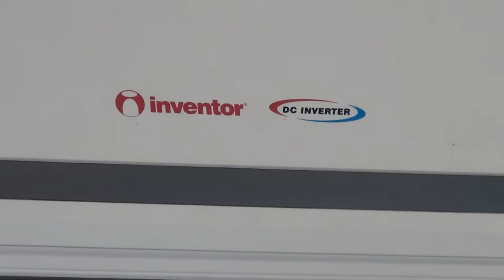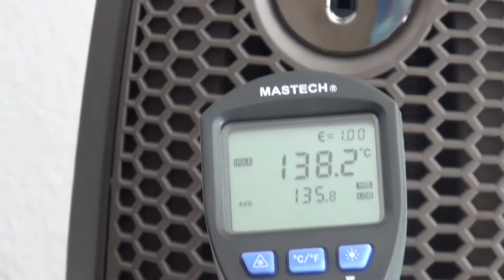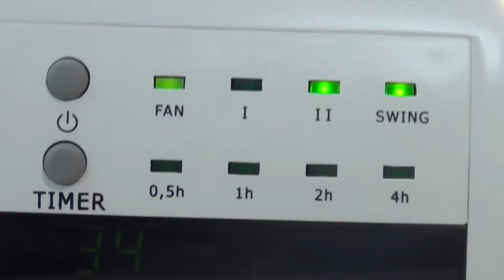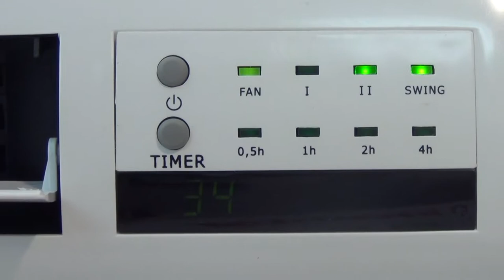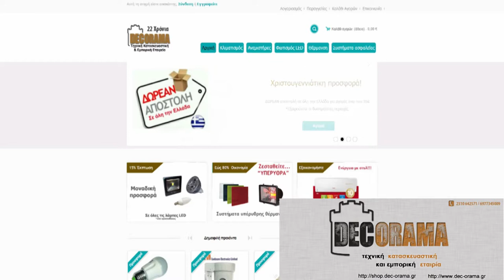Κλιματισμός, Αερόθερμα, Θερμαντικά: Η έξυπνη λύση θέρμανσης από την Decorama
Τι και αν έξω έχει κρύο; Τι και αν το πετρέλαιο είναι απλησίαστο λόγω τιμής; Εσείς μην σκάτε! Η εταιρεία Decorama σας δίνει την λύση για άμεση και φθηνή θέρμανση. Για να δούμε τι επιλογές προσφέρει η εταιρία.
Τα κλιματιστικά της εταιρείας μας είναι προηγμένης τεχνολογίας DC Inverter, ενεργειακής κλάσης Α+++. Με αυτό τον τρόπο, προσφέρουν χαμηλή κατανάλωση ρεύματος κατά την εκκίνηση, μεγάλο εύρος απόδοσης καθώς και συνεχή και αθόρυβη λειτουργία με χαμηλή κατανάλωση όταν η επιθυμητή θερμοκρασία έχει επιτευχθεί.

Στη συνέχεια, έχουμε τον θερμοανεμιστήρα υπερήχων με υγραντήρα και ανεμιστήρα S245 της Bimar. Ισχυρό, αθόρυβο και εξοπλισμένο με ηλεκτρονικά συστήματα ελέγχου. Αποτελεί την ιδανική λύση για να εξασφαλιστεί η διαβίωσή σας στο σπίτι καθώς και στο εργασιακό σας περιβάλλον με καθαρό αέρα και επιθυμητή θερμοκρασία. Ζέστη το χειμώνα, δροσιά το καλοκαίρι και σωστό επίπεδο υγρασίας χάρη στον υγραντήρα υπερύχων . Επιπλέον, ο θερμοανεμιστήρας  μειώνει σημαντικά την κατανάλωση , δεδομένου ότι ρυθμίζει ξεχωριστά το επίπεδο του αέρα ανάλογα με την θερμοκρασία περιβάλλοντος. Εξασφαλίζει μέγιστη απόδοση σε εσωτερικούς χώρους έως 18m ².
Μία ακόμη επιλογή είναι το αερόθερμο SVP25 της BIMAR. Μπορεί να τοποθετηθεί στον τοίχο ή επιτραπέζιο και αναπτύσσει μία μεγάλη, δυνατή και ομοιόμορφη κυκλοφορία θερμού αέρα. Με τρεις επιλογές λειτουργίας: ζεστό, πολύ ζεστό και κρύο αέρα, η περιστροφή του αέρα επιτρέπει να κατευθύνει τον θερμό αέρα στην επιθυμητή κατεύθυνση. Συνιστάται για τη θέρμανση χώρους έως 20m ².
Ένας ακόμη εναλλακτικός τρόπος θέρμανσης είναι τα αερόθερμα μπάνιου με ιονιστή S232A της BIMAR. Είναι ισχυρές συσκευές με μοντέρνο σχεδιασμό και δυνατότητα επιλογής χρώματος. Ικανά να  ζεστάνουν το μπάνιο σας και χώρους έως 20 m² και ταυτόχρονα, να καθαρίζουν τον αέρα. Ρυθμιζόμενα με διακόπτη - θερμοστάτη  με 3-θέσεις:  ανεμιστήρας, ζεστός αέρας, και πολύ ζεστός αέρας. Εξασφαλίζουν σε λίγα λεπτά, την επίτευξη της επιθυμητής θερμοκρασίας σε χώρους έως 20 m² . Τα αερόθερμα ιονιστής,  μπορούν να τοποθετηθούν σε επίπεδη, σταθερή επιφάνεια ή σε τοίχο.

Τέλος, μία ακόμη οικονομική πρόταση για εξωτερικούς και εσωτερικούς χώρους της εταιρείας Decorama είναι το ηλεκτρικό θερμαντικό της BIMAR. Κομψό και μινιμαλιστικό, το μοντέλο αυτό της θέρμανσης χαλαζία υπέρυθρης ακτινοβολίας είναι η ιδανική λύση για όλους εκείνους που ακόμη και το χειμώνα, θέλουν να ζήσουν σε εξωτερικούς χώρους . Εξοπλισμένο με τη λειτουργία της προσαρμογής της ισχύος 650-1350 έως 2000W, με ρύθμιση στους 100 ° C και ακτινοβολεί έως 45 °. Μπορεί να ρυθμιστεί κατά βούληση, εξασφαλίζοντας το επιθυμητό επίπεδο της θερμότητας, ακόμη και σε απόσταση.